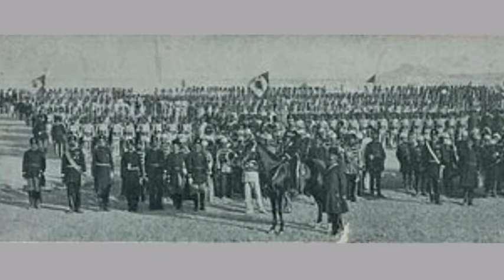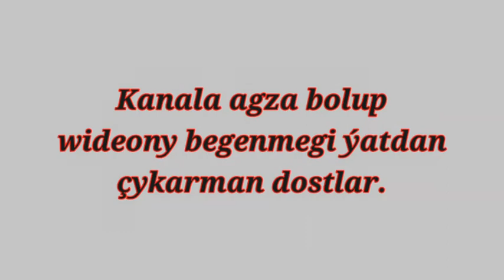Garrygala Söweşi (1858) Türkmenleriñ Ýeñişi